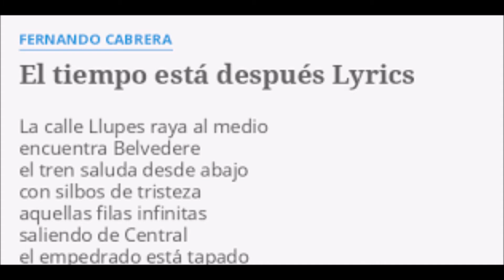👉La historia detrás de una canción EL TIEMPO ESTA DESPUES de FERNANDO CABRERA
Producción y Conducción:
Maximiliano Masciotra
Javier Decurgez
. Operación Técnica:
Karin Ganso.

. Contactos:
Facebook: Radio murga realizando fantasías

Realizando Fantasías es un programa sobre murga y carnaval.
Entendemos a las diversas expresiones de carnaval como momentos de encuentro y re-encuentro, de común-unión entre los participantes.
La idea es abrir un espacio a toda la riqueza carnavalera que nos rodea y aprender compartiéndola. Somos murgueros apasionados por lo que hacemos, la murga nos enseño a desear la mezcla, a apreciar la mixtura de lo diferente que se une en un momento.
Magia de aglutinar diferencias, cada uno con su particularidad sin perder su esencia...juntos creando lo maravilloso a relatar !